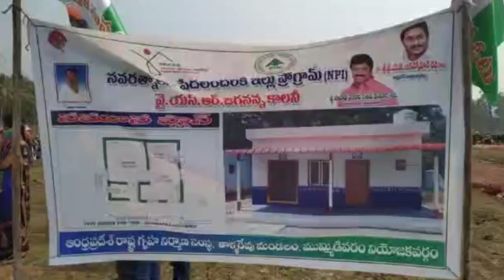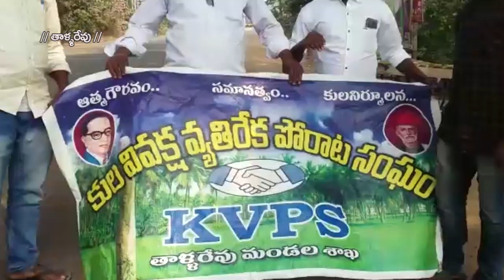27-12-2020 SKY VISION NEWS